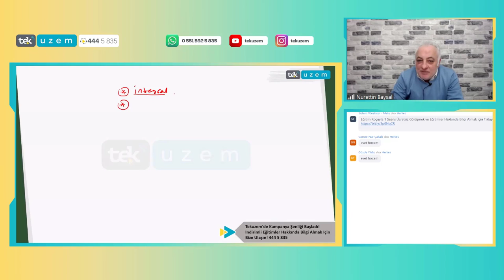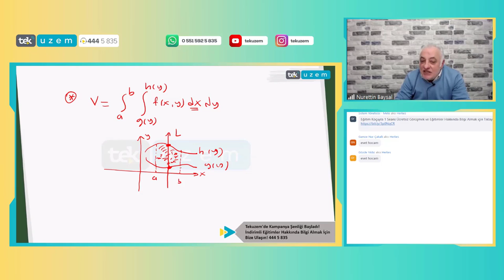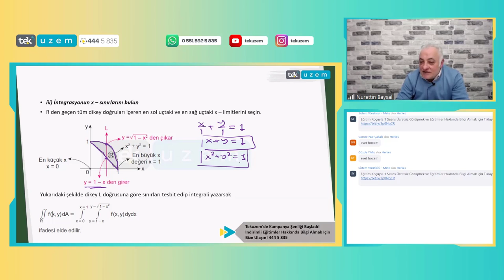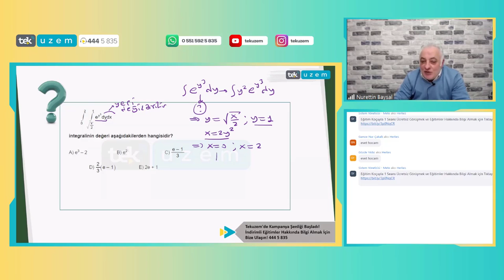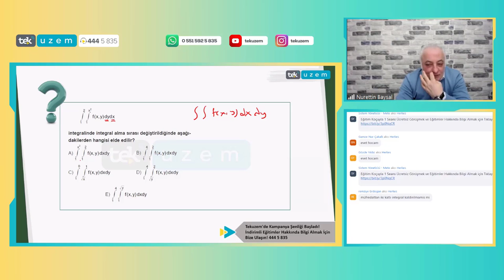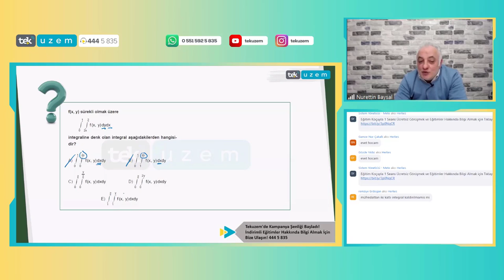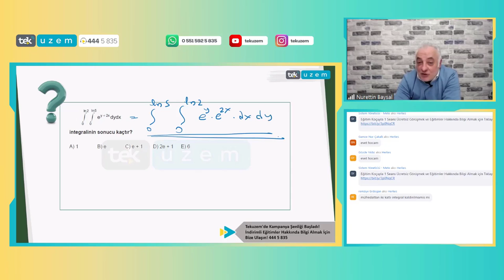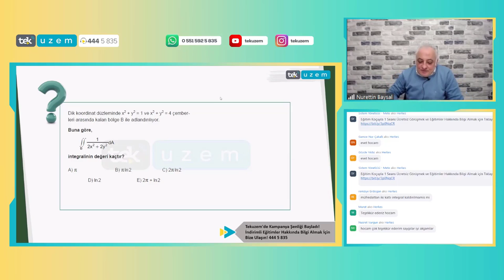ÖABT Matematik / Analiz / Türev ve İntegral /